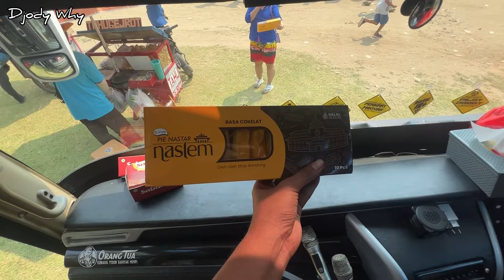Driver Muda Cosplay Sumber Group 😎 Telolet Jeger Versi Manual 🤣| trip RAZIEYAN WIJAYA “ Arshaka “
PO Razieyan Wijaya
Nopol : Z 7638 TD
Body : Adi Putro New Jetbus 3+ SHD Voyager ( basic New Jetbus 3+ SHD Facelift )
Engine / Chassis : Hino RK8 R260
Status : Bus Pariwisata ( Trip Alex Bar Resto On Vacation / Bekasitimur - Lebakbulus - Joglo - Anyer )
Crew : Kang Rafly Octa ( driver 1 ) , Bang Akmal Insomnia ( driver 2 ) , Mas Ahok ( helper )
Biaya : Rp 120000